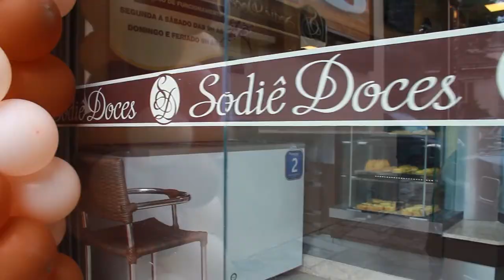SODIÊ DOCES 17/11/19